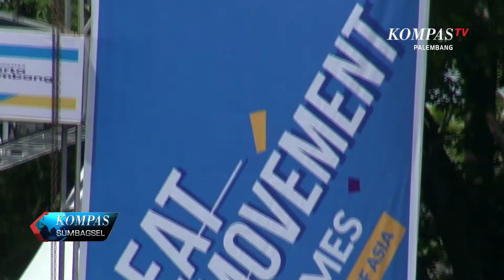GERAKAN BERSAMA DUKUNG ASIAN GAMES 2018